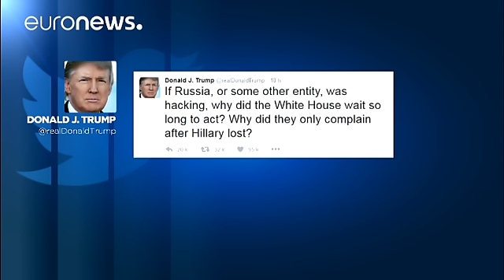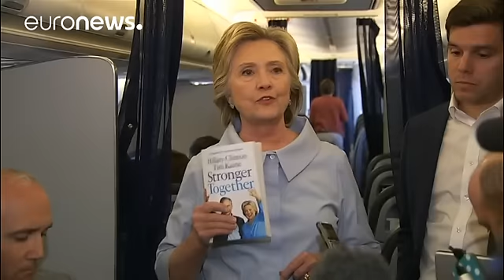White House hacked off with Russia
Outgoing US President Barack Obama has vowed action against Russia for alleged interference in the US presidential election.

Intelligence agencies say the Kremlin was behind cyber- attacks on sections of the Clinton campaign.

The White House claims Trump encouraged Moscow.

Josh Earnest is a spokesperson for the administration:"You didn't need a security clearance to figure out who benefited from malicious Russian cyber activity.The president-elect didn't call it into question. He called on …